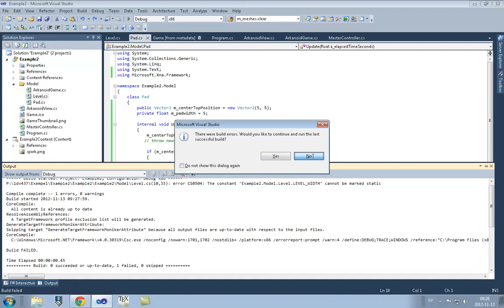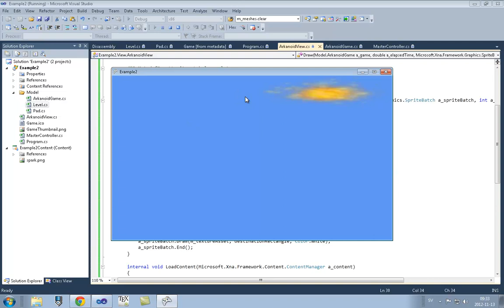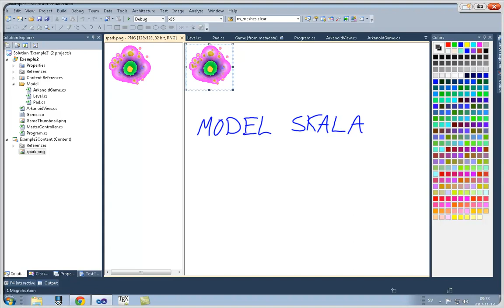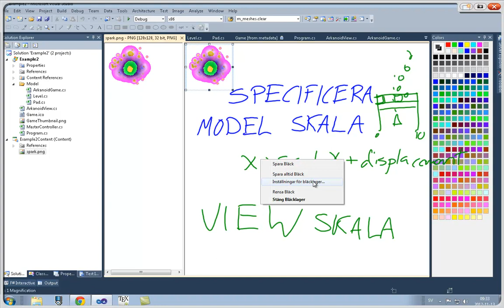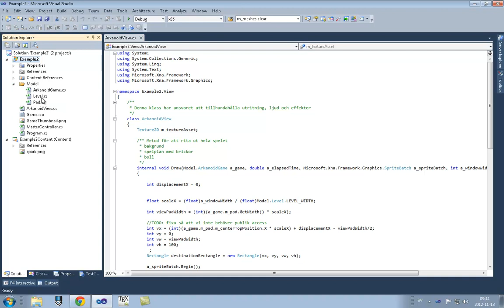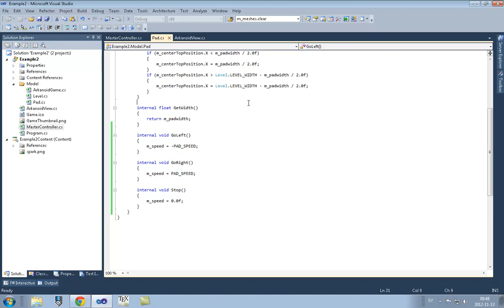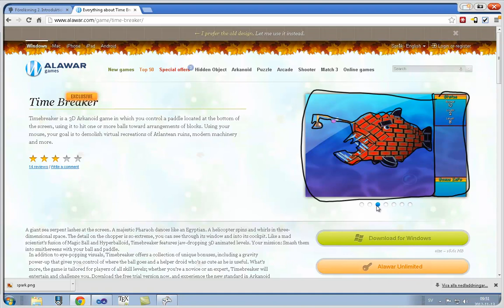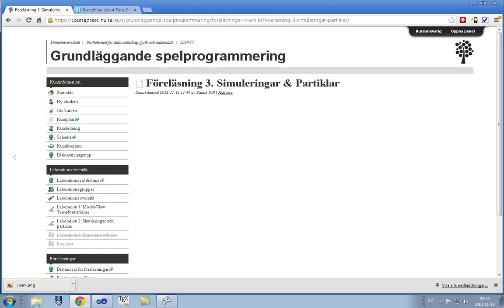1DV437 Föreläsning 4 i Grundläggande Spelprogrammering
Föreläsningen kommer ifrån kursen 1DV437 som går på Linnéuniversitetet